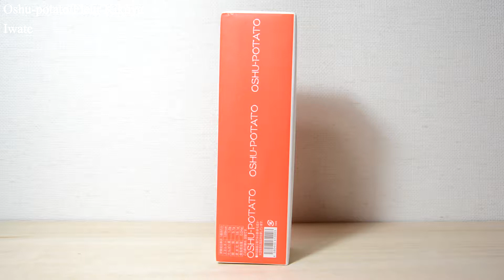Oshu-Potato [Fleur Kikuya] Japanese Sweets (Iwate) 奥州ポテト フルールきくや 岩手 さつまいものスイーツ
I ate Iwate sweets.
The shop is 「 Fleur Kikuya」.

The name of the sweets is Oshu-629Potato.

It is sweet with sweet potato king 'Naruto Kintoki'.
Soft and moist, custard cream inside the sweet potatoes.

Sweet potato scent and moderately sweetness are very delicious.

For sweet potato like you is a recommended sweet.

It seems to be one of the popular sweets in Iwate, so please try it by all means when you go for a trip etc. .

岩手のスイーツを食べました。
お店は、フルールきくやです。

スイーツの名前、奥州ポテトです。

さつま芋 王様「鳴門金時」を使ったスイーツです。
柔らかくてしっとりとした、スイートポテトの中にカスタードクリームが入って 。

さつまいものいい香りと、程よい甘さがとても美味しいです。

さつまいも好きなあなたにはおすすめのスイーツです。

岩手で人気のスイーツの一つのようですので、旅行などに行った時には是非試しに食べてみてください。。